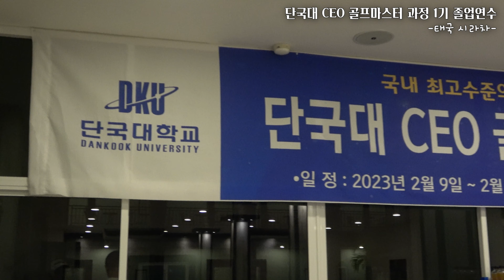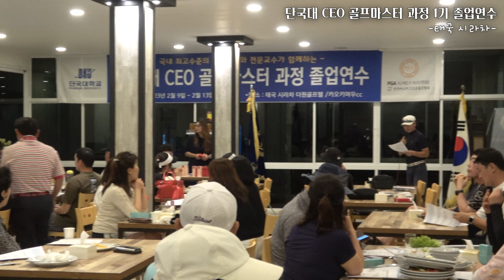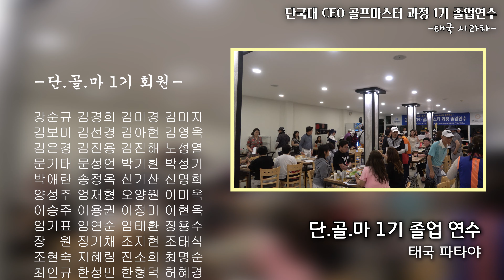(전체영상) 단국대 [CEO 골프 마스터 과정] 1기 졸업 연수 (태국 시라차)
사단법인 한국 마스터즈 프로골프협회는 2014년도 창립이래 "프로와 상생하는 프로협 회"라는 슬로건을 걸고 마스터즈프로 챔피언십대회와 꿈나무장학금을 지속적으로 지원하고 있습니다.

또한 사회각계층의 지도자들과 대표님들에게 실력과 매너를 겸비한 진정한 골프 리더십을 만들어 드리기 위해

단국대학교 평생교육원과 협약하여 단국대 CEO 골프 마스터 과정이 탄생하게 되었습니다.

저를 포함한 17분의 교수분들께서
-이론과 실기를 병행한 1:1 수준별 맞춤골프레슨으로 책임지고
여러분들의 골프의 실력을 향상 시켜 드릴것을 약속 드립니다.

이상 단국대 ceo 골프 마스터 과정 김국도 교수였습니다.
감사합니다.